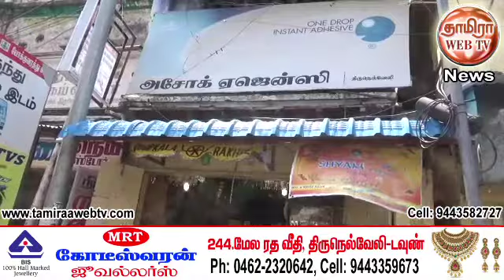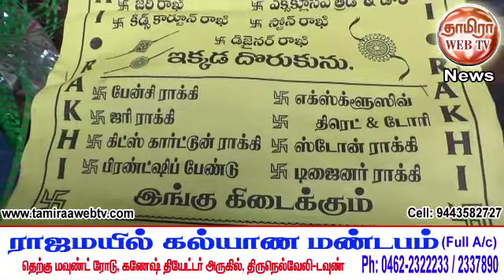ஆகஸ்ட் 7ல் ரக்ஷா பந்தன் பண்டிகை; நெல்லை டவுண் சேட் கடைகளில் விதவிதமாய் குவியும் ராக்கி